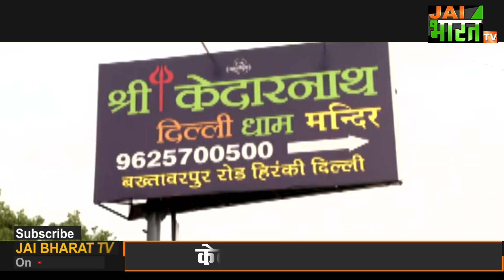Delhi Kedarnath Burari Dham: दिल्ली का केदारनाथ ट्रस्ट भंग, नहीं बनेगा केदारनाथ धाम मंदिर | Godiyal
दिल्ली के केदारनाथ धाम के नाम से बनने जा रहे मंदिर और इसके ट्रस्ट को भंग कर दिया गया है। ट्रस्ट के अध्यक्ष ने एक पत्र जारी कर कहा है कि अब दिल्ली में केदारनाथ मंदिर नहीं बनेगा और साथ ही केदारनाथ धाम के नाम से बनाया गया ट्रस्ट भी भंग कर दिया गया है।
लेकिन ट्रस्ट के भंग होने के साथ ही इस मामले में फिर बवाल खड़ा हो गया है। इस मुद्दे पर कांग्रेस के पूर्व प्रदेश अध्यक्ष गणेश गोदियाल सवाल खड़े किये हैं। गणेश गोदियाल ने कहा कि ये उत्तराखंड की जनता और उनकी धार्मिक आस्था की जीत है। मगर सवाल ये है कि ट्रस्ट को जो पैसा केदारनाथ धाम के नाम पर मिला वो कहां गया। लिहाजा उस पैसे को बदरीकेदार मंदिर समिति को दिया जाना चाहिए, साथ ही जो शिला केदारनाथ से दिल्ली ले जाई गई उसे वापस लाना होगा, और जो दिल्ली में मंदिर के लिये जमीन जुटाई गई है उसे भी बीकेटीसी को दिया जाना चाहिए।

आपको बता दें कि दिल्ली में केदारनाथ धाम के नाम से बन रहे मंदिर को लेकर सूबे में जबर्दस्त बवाल हुआ था, क्योंकि इस मंदिर के भूमि पूजन में खुद मुख्यमंत्री पुष्कर सिंह धामी पहुंचे थे। बाद में सरकार ने केदारनाथ धाम ट्रस्ट और मंदिर के प्रकरण से अपने हाथ पीछे खींच लिये थे।

दिल्ली का केदारनाथ ट्रस्ट भंग,
नहीं बनेगा केदारनाथ धाम मंदिर,
दिल्ली में नहीं बनेगा केदारनाथ धाम मंदिर,
केदारनाथ धाम मंदिर,
Delhi Kedarnath Burari Dham,
केदारनाथ का प्रतीकात्मक मंदिर,
kedarnath dham trust,
Delhi's Kedarnath Trust dissolved,
Kedarnath Dham temple will not be built,
Kedarnath Dham temple will not be built in Delhi,
Ganesh Godiyal,
CM Dhami,
Uttarakhand News,
Uttarakhand Breaking News,